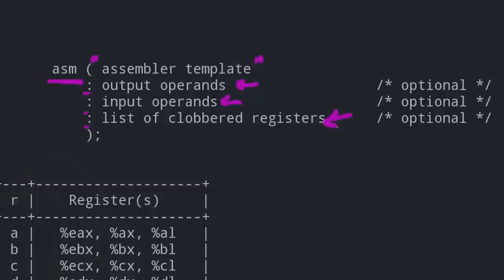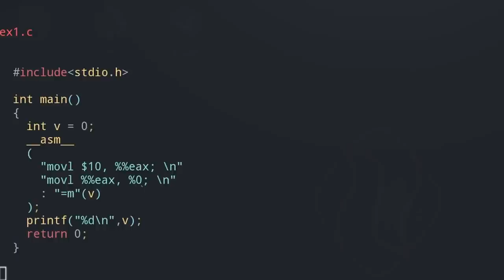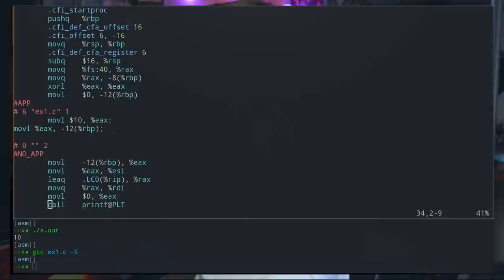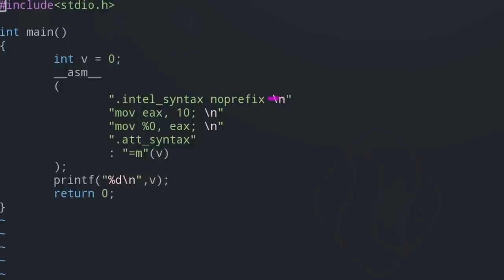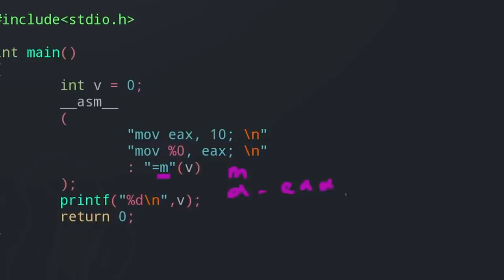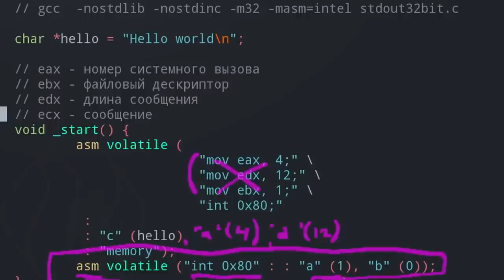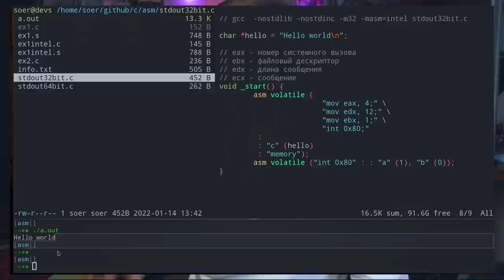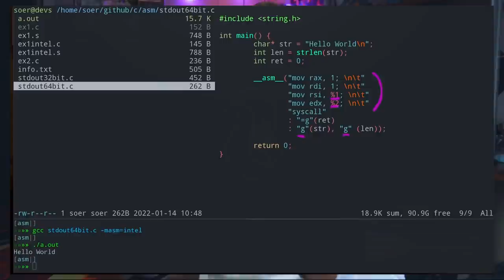Как вставить ASM в Си (inline asm)